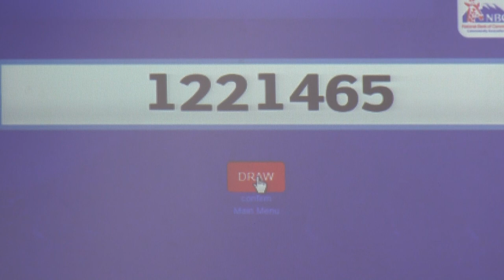NBC:WASHINDI WENGINE WAIBUKA KIDEDEA NA NBC MALENGO